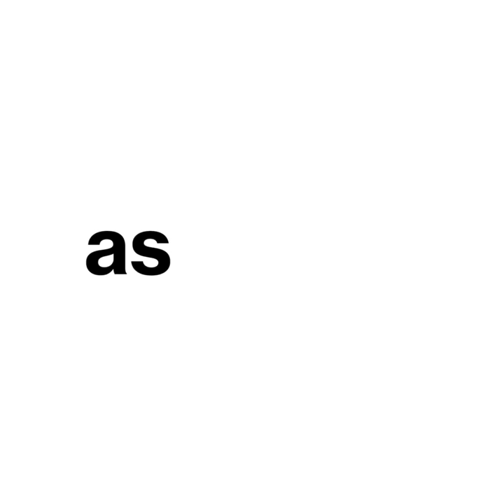Verizon Connect | Reduzir custos com a frota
Gostava de poder reduzir os custos relacionados com a atividade da sua frota?

Com o software de gestão de frotas Verizon Connect Reveal é possível identificar os principais focos de ineficiência de uma frota, tais como: ralenti, desvios de rota, excesso de velocidade, tempo de paragem, utilização de combustível, bem como acelerações e travagens bruscas.

A Verizon Connect é líder global na tecnologia de gestão de frotas e localização GPS, disponibilizando aos seus clientes soluções e serviços para veículos conectados que contribuem para uma condução mais segura, produtiva e eficiente, e que apresentam benefícios para a gestão de serviços e para a gestão de equipas no terreno.

Com mais de 3.500 colaboradores dedicados em 15 países, a Verizon Connect está empenhada em disponibilizar plataformas e soluções líderes ao nível da tecnologia móvel.

Em 2020 concluiu o processo de integração da empresa Inosat, passando assim a operar no mercado português como Verizon Connect.